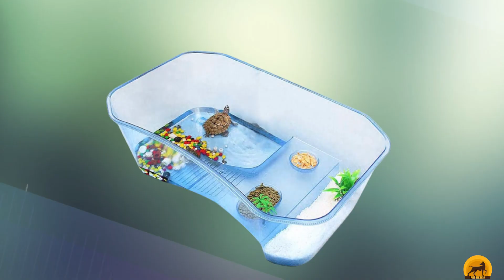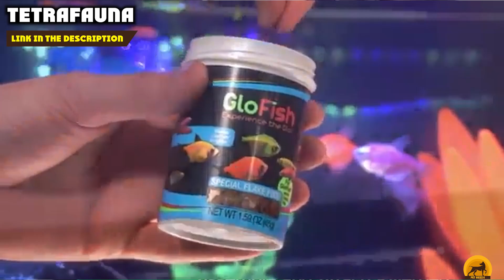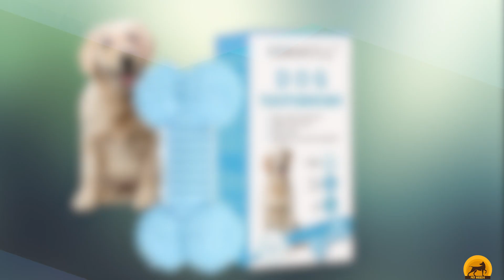Turtle Aquariums : Most Amazing Turtle Aquariums on Amazon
Links Get From Here:

1 . Tetra Aquatic Turtle

2 . Reptile Habitat

3 . GloFish Aquarium

4 . Tetra 55 Gallon

5 . SeaClear Acrylic Aquarium

6 . TetraFauna Viqaquarium

7 . Terrestrial Turtle Tank

8 . Aqua Culture Aquarium

9 . SeaClear Big

10 . Rubbermaid Foam Tank

Some of the footage used in this video is not original content produced by "Pet Needs" Portions of stock footage of products was gathered from multiple sources including, manufactures, fellow creators and various other sources.